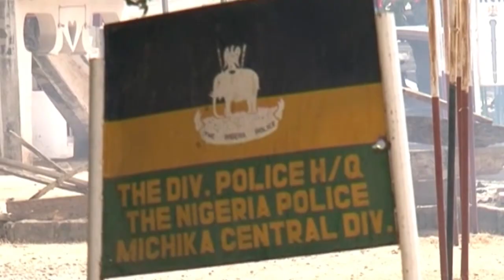BIAFRA BREAKING NEWS: MANY INJURED IN NORTHERN NIGERIA AS HAUSA AND IGBO TRADERS CLASH OVER BIAFRA.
BIAFRA VS NIGERIA WAR STILL ON GOING: SEE WHAT HAPPENED IN NORTHERN NIGERIA TODAY. HAUSA AND IGBO TRADERS CLASH OVER BIAFRA.